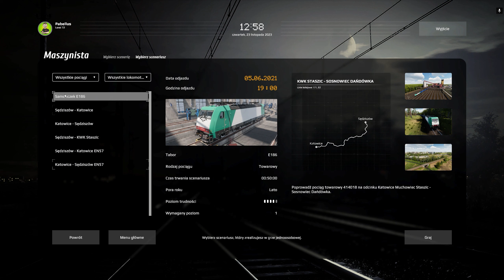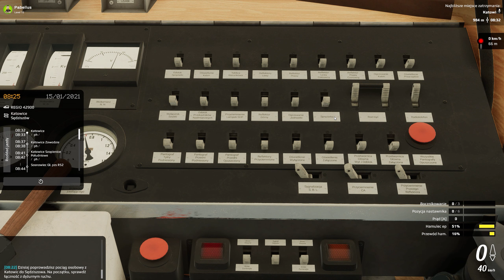W zimowej scenerii | #114 | SimRail - The Railway Simulator 🚂